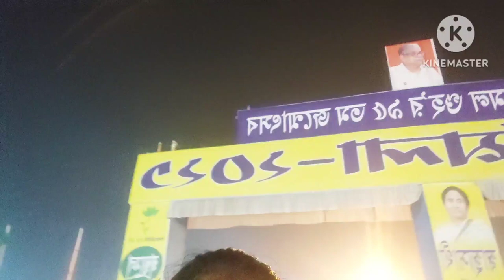🙏🙏My Deliy Rutin🙏🙏 আমার রোজ কার কাজ 🙏🙏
🙏🙏my dali rutin 🙏🙏

my all friends love you,🙏
hello friends ata amar prothom vlog ami are age kono din camerar samone asi ni amar khub narvas lagche tomra bujhtei parcho ami tomader kache onurodh korchi tomra amar channel ta dekho are amake asirbadh karo ami jeno oneake sundor sundor vlog korte pari are ami jeno agiye jete pari tomader sobar kache amar ai kamonay roilo

you tube qoarise.
my frist vlog
sr piyasha

bihari vlog
bangoli vlog
villege vlog
family vlog

daily vlog

bangoli vlog
family vlog
village vlog